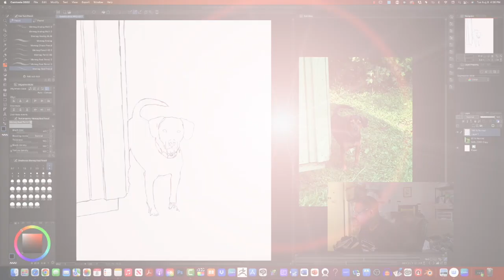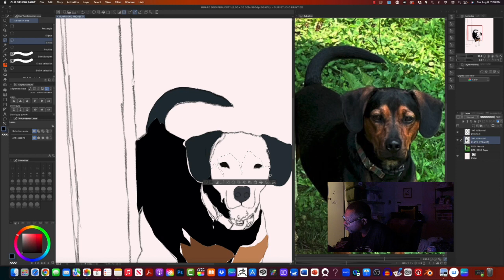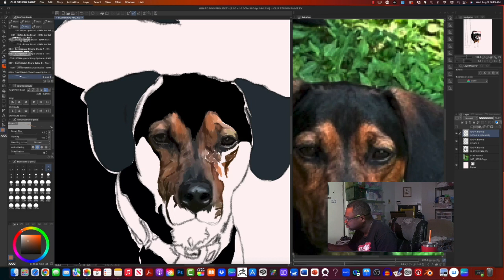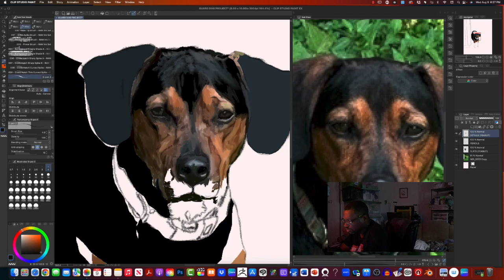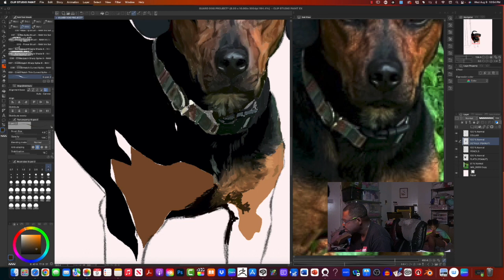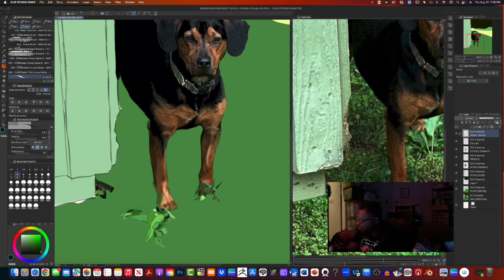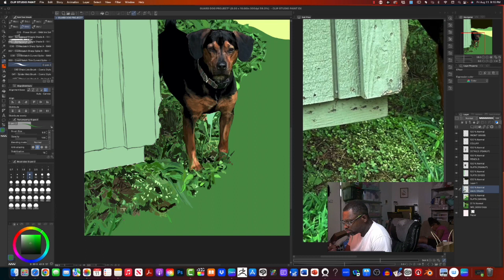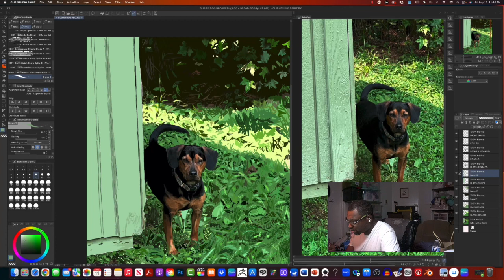Art Project Series #53: Guard Dog - Digital Art Time Lapse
Hey, everyone! this is a time lapse video, featuring the making of "Guard Dog"!